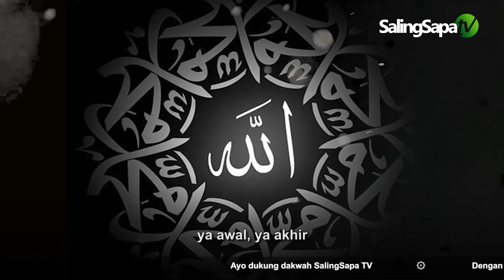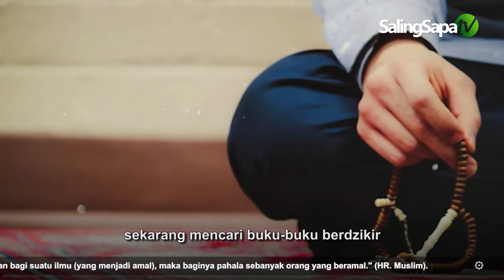Bunda Neno Warisman - PERGILAH WAHAI CORONA